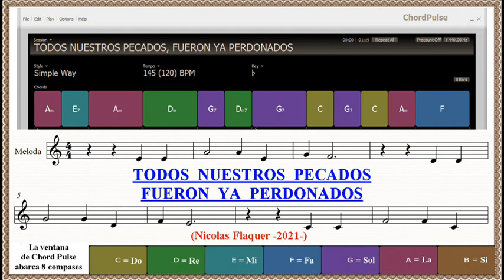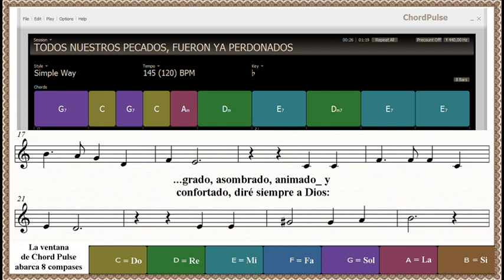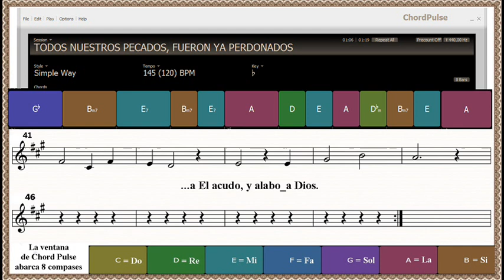Todos nuestros pecados, fueron ya perdonados (Con Acordes, Instrumental)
Todos nuestros pecados,
 fueron ya perdonados,
fueron ya olvidados, a los ojos de Dios.
 Perdonado y aceptado, muy amado y abrazado,
animado y confortado, diré siempre a Dios: yo te amo.
Que Dios tan grande y tan amante,
que amor constante, por los mortales.
Nada detuvo su amor tan puro,
a El acudo, y alabo a Dios.

Los pecados habidos, fueron ya removidos,
 y ya fueron barridos, a los ojos de Dios.
Redimido y revestido, convencido y rendido,

Todos nuestros pecados, fueron ya apartados,
fueron ya arrojados, hasta el fondo del mar.
Afirmado y admirado, con agrado, asombrado,